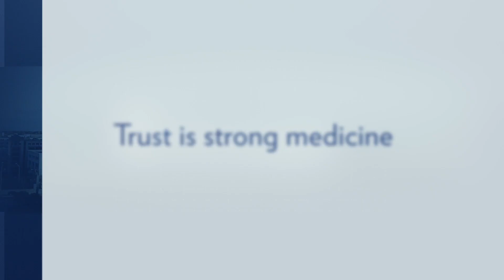MUSC Health Trust in Medicine: Kim's Story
While gardening, Kim suffered a severe hand injury that required surgery. She turned to Dr. M. Lance Tavana, an MUSC Health board-certified hand surgeon, to repair and treat her finger. View the video to learn more about Kim’s story to learn more about the MUSC Health Hand, Wrist & Microvascular Surgery Service. Online scheduling is available